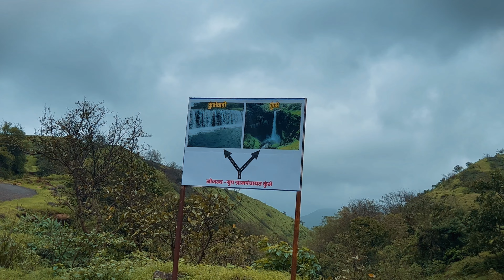KUMBHE Waterfall : A Magical Gem In Sahyadri | How To Reach Kumbhe Waterfall | Near Tamhini Ghat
सह्याद्री पर्वताच्या कुशीत दडलेला निसर्गाचा एक अद्भुत चमत्कार म्हणजे कुंभे धबधबा. अलीकडेच नावारूपास आलेला हा धबधबा ३०० फूट खोल दरीत कोसळतो. कुंभे धबधबा माणगाव जवळ असलेल्या मानगडाच्या वरच्या भागातून कोसळतो, कुंभेवाडी या गावावरून कुंभे धबधब्याला नाव पडलं.

Kumbhe waterfall is one of the biggest and most spectacular waterfall in Raigad District, Mangaon Area. One Can reach this waterfall by a private vehicle via Road. Monsoon is the best time to visit this waterfall.

Gears Used :

1)Nikon D3500

2)IPhone XR

3)Gopro Hero 10 Black

4)Moza Mini-S Gimbal